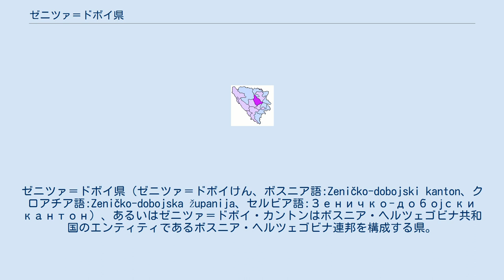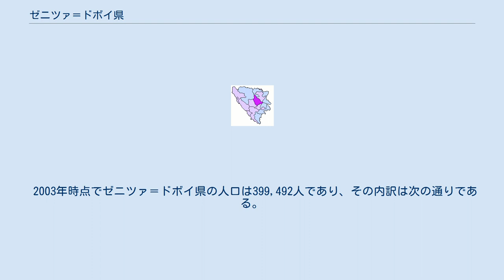ゼニツァ＝ドボイ県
ボスニア・ヘルツェゴビナ連邦の県
ゼニツァ＝ドボイ県（ゼニツァ＝ドボイけん、ボスニア語:Zeničko-dobojski kanton、クロアチア語:Zeničko-dobojska županija、セルビア語:Зеничко-добојски кантон）、あるいはゼニツァ＝ドボイ・カントンはボスニア・ヘルツェゴビナ共和国のエンティティであるボスニア・ヘルツェゴビナ連邦を構成する県。
県都はゼニツァ。
 ゼニツァ＝ドボイ県には次の基礎自治体がある。
 ゼニツァ＝ドボイ県はボスニア・ヘルツェゴビナのほぼ中央に位置している。
県都はゼニツァである。
また、県名になっているもうひとつの都市ドボイはスルプスカ共和国の一部となっている。
かつてひとつの基礎自治体だったドボイ市はスルプスカ共和国とボスニア・ヘルツェゴビナ連邦で分割され、一方はドボイ・ユーグとしてゼニツァ＝ドボイ県に属している。
 およそ40万人いる人口のうち、多数を占めているのはボシュニャク人である。
クロアチア人は主にゼニツァ、ジェプチェ、ウソラ、ヴァレシュに住んでいる。
セルビア人は少数で、主にゼニツァに住んでいるが、ヴィソコ、ザヴィドヴィチ、テシャニなどにも住んでいる。
 2003年時点でゼニツァ＝ドボイ県の人口は399,492人であり、その内訳は次の通りである。